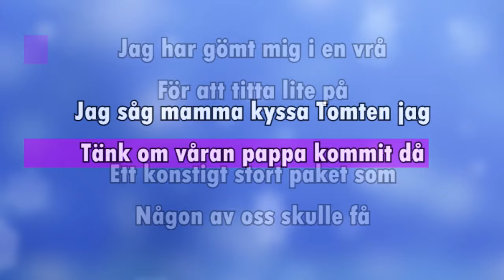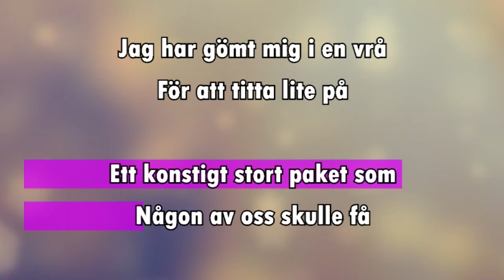Jag såg mamma kyssa Tomten (instrumental - lyrics)